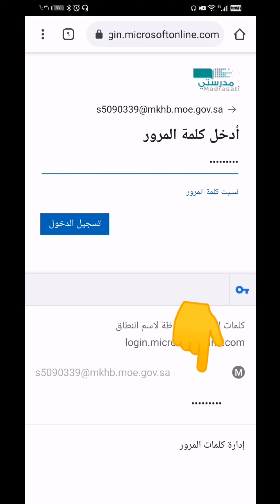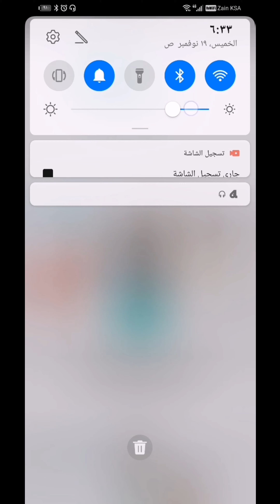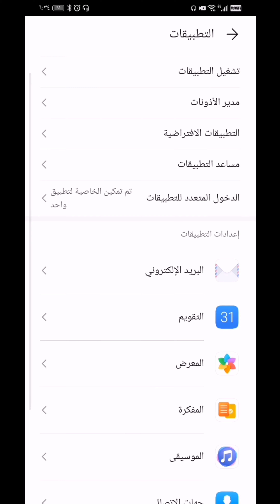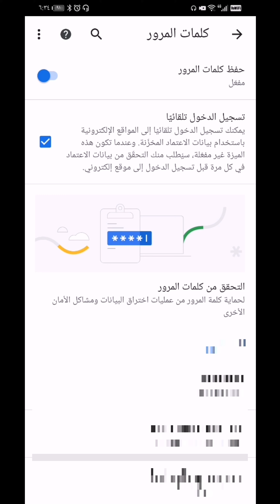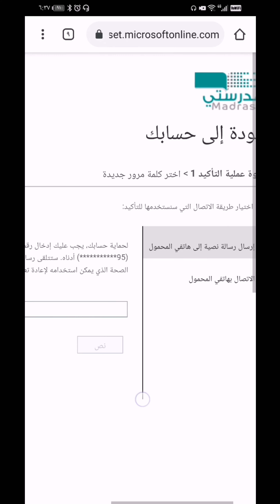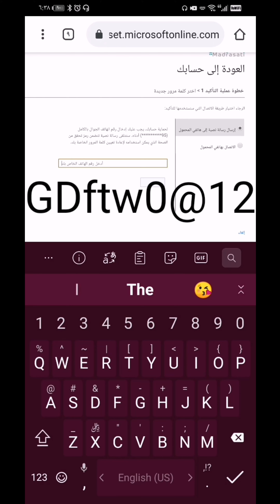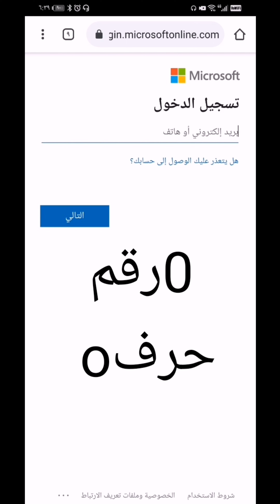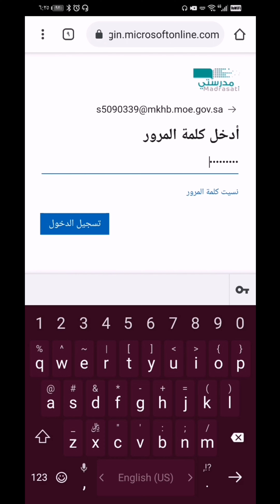حل مشاكل منصة مدرستي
اعدادت منصة مدرستي
نسيت كلمة المرور في منصة مدرستي
استعادة كلمة السر في منصة مدرستي
منصة مدرستي لا تقبل الرمز
الرمز غلط في المنصه
فتح رابط الواجب على منصة مدرستي
استعادة كلمة السر عن طريق توكلنا
المتصفح المناسب لمنصة مدرستي
منصة المدرسه